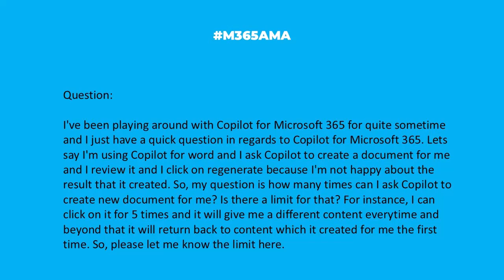M365AMA How many times can I prompt Copilot for a different result?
“I've been playing around with Copilot for Microsoft 365 for quite sometime and I just have a quick question in regards to Copilot for Microsoft 365. Lets say I'm using Copilot for word and I ask Copilot to create a document for me and I review it and I click on regenerate because I'm not happy about the result that it created. So, my question is how many times can I ask Copilot to create new document for me? Is there a limit for that? For instance, I can click on it for 5 times and it will give me a different content everytime and beyond that it will return back to content which it created for me the first time. So, please let me know the limit here. "

Some relevant notes/links shared by the team:

-- Microsoft has adjusted the throttling a few times, but it is currently limiting Copilot requests to 30 per session. See -- Limited number of responses within a chat with AI - copilot
-- Also check out 'Frequently asked questions about Copilot' for more limitations